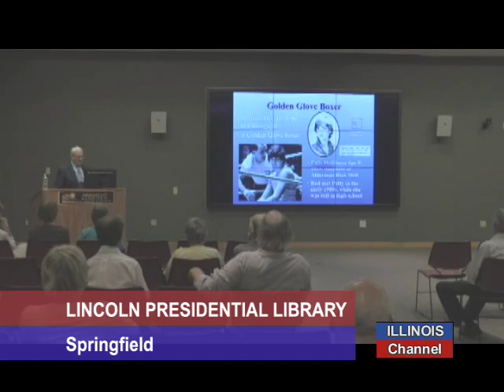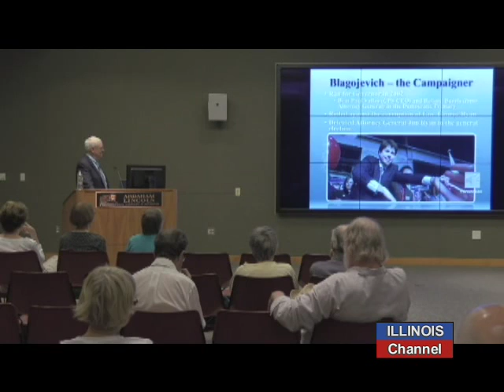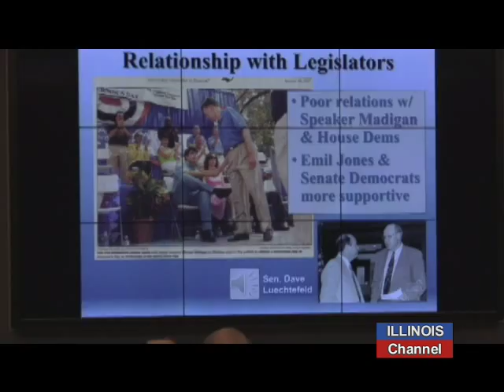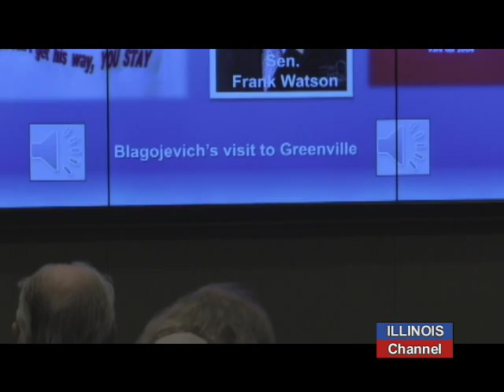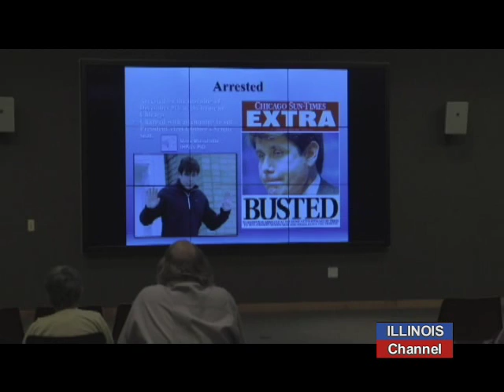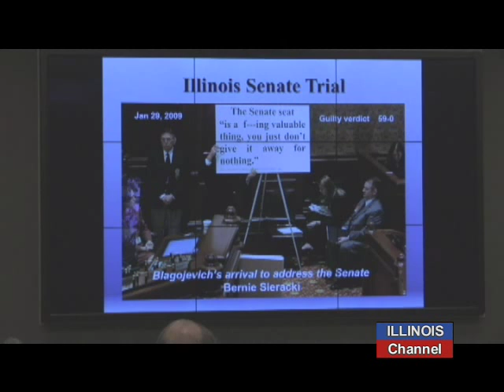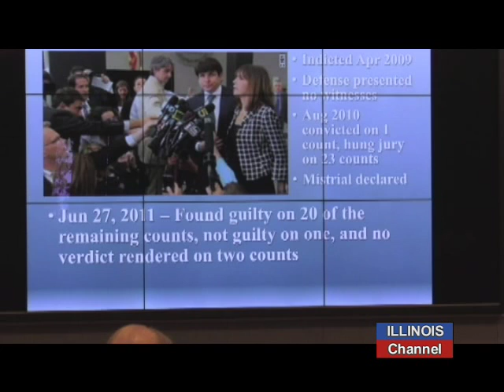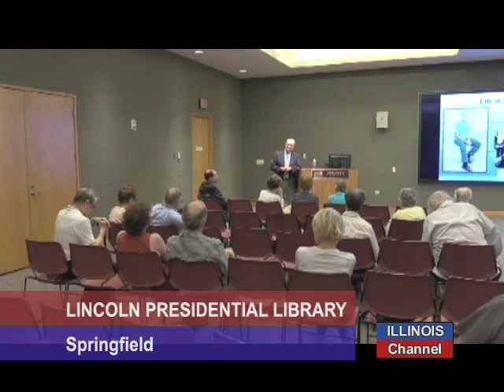Oral History: Recollections of the Blagojevich Years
From the Abraham Lincoln Presidential Library:  Historian Mark DePue opens the vault of some of  the audio clips he's gathered over the last 12 years, in conversations with those who knew and worked with former Governor Rod Blagojevich.

We hear as well the comments of former lobbyist, turned professor and author, Bernie Sieracki, who wrote the definitive book on the impeachment of Rod Blagojevich, "A Just Cause".  Among the audio clips played are those from former Senator Frank Watson (R), Former Senator Dave Luechtefeld (R) and former Governor Jim Thompson.  Each recounts the rather unusual behavior of the Blagojevich -- the first governor in the history of Illinois to be impeached, as he was in January 2009, by a vote of 59-0 in the Senate.